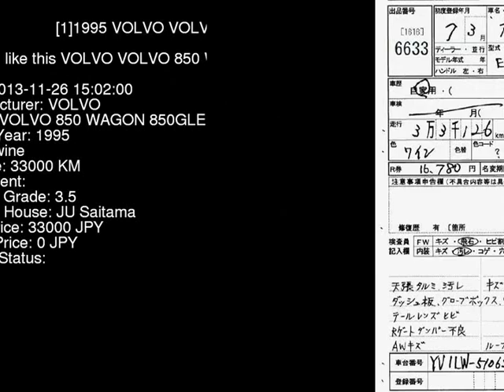1995 VOLVO VOLVO 850 WAGON 850GLE 8B5252W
the Authority on JDMs since 2007!  . Details on this car from auction in Japan